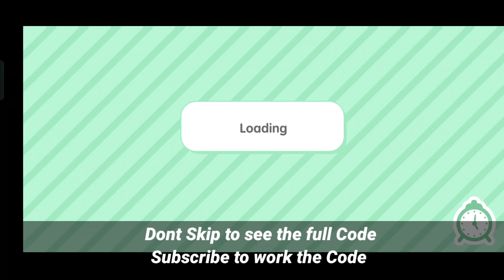* Free Stuff 2023 * Toca Boca Free Code || Toca Life World Code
With Proof Claim Free Furniture Pack - Toca Life World | Toca Free Code